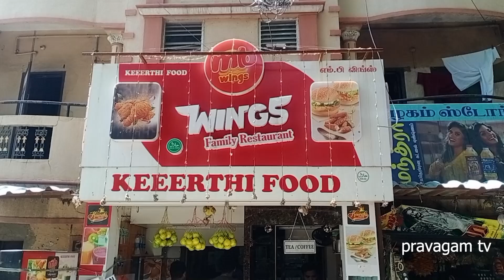இங்கு டீ குடித்தவர்கள் அனைவரும் பிரபலம் ஆகி விட்டார்கள் தெரியுமா? who drank tea here became famous?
vijayasethupathi இங்கு_டீ_குடித்தவர்கள்_அனைவரும்_பிரபலம்_ஆகிv விட்டார்கள் தெரியுமா?Did you know that everyone who drank tea here became famous?muthukalai_முத்துக்காள_காமெடிக்கு_யார்_ரோல்_மாடல் தெரியுமா?Goundamani_vadivelu_muthukalai_Who_is_the_king ஒத்த_ஓட்டு முத்தையா_யார்_தெரியுமா?நகைச்சுவை_நடிகர்களுக்கு_உதவி_செய்தது_யார்_தெரியுமா?#Actor_vadivelu_will not let others to - comedian muthukalai about vadivelu Muthukalai முடி_கொட்டிய_பிறகு_தான்_எனக்கு_வாய்ப்பு கிடைத்தது தெரியுமா?காமெடி_நடிகர் முத்து_காளை சென்னை_பாய்ஸ் Chennai_Boys tamil_Short_Film_Thedal ஜீதமிழ் என்_உயிரே_இது_தெரியுமா? pravagam_tvshorts_feed shorts_viralvideo shorts_viralvideo
shorts_tamilஜீ தமிழ் கண்ண காட்டு போதும் தெரியுமா?pravagam_tvshorts_feed shorts_viralvideo shorts_viralvideo ஜீ தமிழ் வாடி ராசாத்தி தெரியுமா?துள்ளாத மனமும் துள்ளும் தெரியுமா?ஜீ தமிழ் காதல் ரோஜாவே எங்கே நீஎங்கே தெரியுமா? pravagam_tv shorts_feed#shorts_viralvideo#ஜீ தமிழ் அம்மாவின் கண்ணீர் நிறம் மாறியது தெரியுமா? pravagam_tv ஜீ தமிழ் உருகி உருகி போனதடி என் உள்ளம் தெரியுமா? ஜீ தமிழ் உங்கள பாத்தது ராஜா சார் பார்த்த போல இருக்கு தெரியுமா
shorts_trending viralvideozee tamil saregamapa#zee tamil veerapandi#zee tamilவீரபாண்டியின் இது இல்லாட்டி நான் அழுவேன் தெரியுமா? pravagam_tv songவீரபாண்டியின்_வறுமையை_மாத்தியது_யார்_தெரியுமா? என் அம்மாவின் ஆசை நிறைவேறியது தெரியுமா?zeetamil saregamapa இதயமே இலகு தெரியுமா? நாடோடி பாடலில் உருகி நின்றது தெரியுமா?என் கண்ணீர் பன்னீர் ஆன கதை தெரியுமா? verapandi வறுமைதான் என் திறமையை வெளிப்படுத்தியது தெரியுமா?ஆகாயத்தாமரை என் அருகில் வந்தது தெரியுமா?Aagaya thamai.. lovely voice#SPB#பாலமுருகனின் இந்தப் பாடலை கேட்டாலே உங்கள் கவலை மறந்து விடும் தெரியுமா?SPB&Balamurugan வானம்_இடி_இடிக்க_மத்தளங்கள்_சத்தமிட தெரியுமா?SPBபாலமுருகனின்_அபாரக்_குரல்_சின்ன_மணிக்குயிலே தெரியுமா?pravagam_tv shorts_feed shorts_viralvideo சிதம்பரம் கீழ் ஆவணம் பட்டி பாலமுருகன்
youtube TODAY_BEST LOVE ilayaraja#S P B_#Ennai_Thottu_SPB#இறந்தும்_சாதித்தார்_எப்படி_#தெரியுமா?Ilaiyaraaja S P B#pravagam_tv#shorts Mandram_Vandha_Thendralukku Mandram Vandha Video Song | Mouna Ragam Tamil Movie Songs | மன்றம் வந்த தென்றலுக்கு | Ilayaraja
இறக்கவில்லை_இவர்_குரல்_வளத்தில்_உயிரோடுதான் இருக்கிறார்_தெரியுமா?pravagam tv_vairamuthu_gangaiAmaran_issue
alangudyvellaichamy vilarica ஏற்றிவிட்ட ஏணியை எட்டிஉதைத்த வைரமுத்து ஏன் தெரியுமா?pravagam_tv வைரமுத்து இளையராஜா கங்கை_அமரன்_என்ன பிரச்சனை தெரியுமா?Vairamuthu_Ilayaraja Gangai_Amaran Vairamuthu | Ilayaraja | GangaiAmaran | VairamuthuSpeech GangaiAmaranSpeech polimernews Meet Issue …வைரமுத்து நன்றி கெட்டவரா? நெஞ்சில் கைவைத்துச் சொல்வாரா கங்கை அமரன்? இசையா? மொழியா வைரமுத்து இளையராஜாஇது இல்லாட்டி நான் அழுவேன் தெரியுமா? pravagam_tv songஜீ தமிழ் குடும்ப குத்தாட்டம் தெரியுமா? pravagam_tv songComedy Tamil Movie